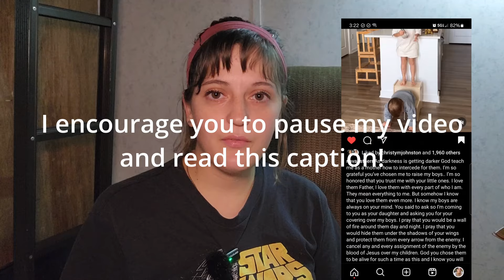Q&A | why did we move to California, how we're doing + more!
Thank you so much for joining me today!